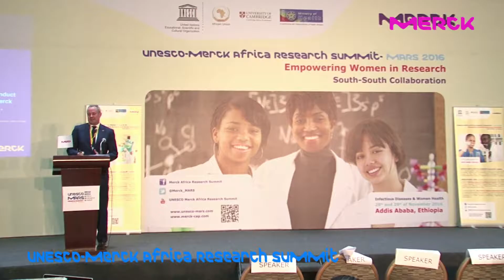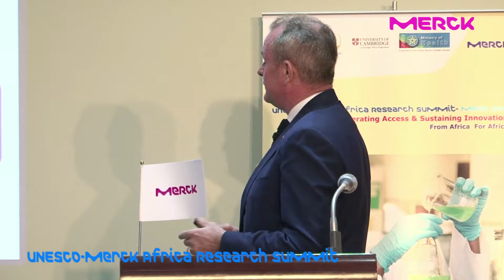UNESCO-Merck Africa Research Summit 2016 - Dr. Steven Hildemann